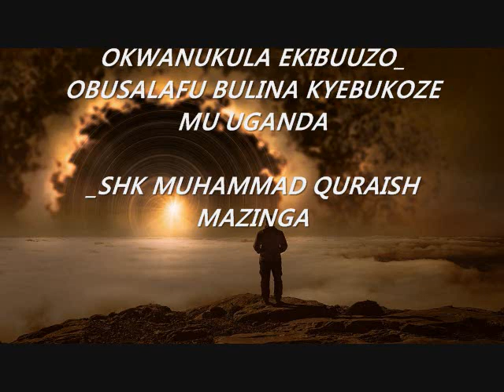OKWANUKULA EKIBUUZO OBUSALAFU BULINA KYEBUKOZE MU UGANDA SHK MUHAMMAD QURAISH MAZINGA